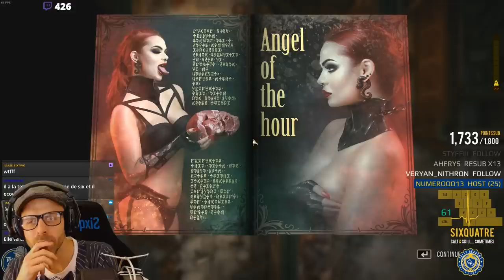UN JEU FUN, VIOLENT ET... SEXY ! 🎓 GOD'S TRIGGER